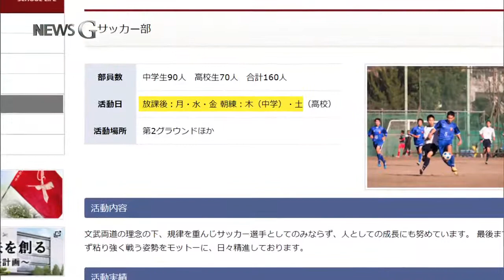2017.08.30 [뉴스G] 운동과 공부를 구분하지 않는 학교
매년 여름방학이 되면 일본의 고등학생들의 시선은 스포츠로 향합니다.

‘인터하이’라는 전국고등학교 종합체육대회의 본선이 펼쳐지기 때문이죠.

8월 한 달 동안 열리는 ‘인터하이’에서는 육상이나 검도, 테니스 같은 전문 스포츠 종목뿐만 아니라 등산, 소림사권법 등의 종목도 치러집니다.

일본 고등학생의 절반에 해당하는 120만 여 명이 참가할 정도로, 프로 선수를 목표를 하는 학생뿐만 아니라 일반 학생들도 참여하는‘모두의 대회’인데요.

학생들은 ‘부카츠(部活)’라는 방과 후 동아리 활동을 통해 인터하이를 준비합니다.

일본의 드라마나 만화에서는 학생들이 학교가 끝난 후에 학원으로 향하는 대신, 체육복으로 갈아입고 땀을 흘리며 농구나 테니스를 연습하는 장면들을 볼 수 있는데요, 이것이 바로 부카츠, ‘부활동’입니다.

얼마 전 런던에서 열린 세계 육상 선수권 대회 ‘400미터 계주’에서 동메달을 딴 이즈카 쇼타와 기류 요시히데 선수도 육상 동아리 출신으로 주목을 받았죠.

“일주일에 두 번 훈련을 하면서, 올림픽 메달의 꿈을 키웠다”고 합니다.

일본은 1985년부터 교육과 체육을 통합해서 관리하고 있습니다.

일본 최고 대학인 도쿄대 진학률이 35년 동안 1위를 차지한 한 명문 고등학교.

이 학교 학생들도 클럽 활동은 필수입니다.

야구와 축구, 보트 등 50여 개의 클럽이 있는데요,

160명이 속해 있는 축구부 학생의 시간표를 보면, 일주일에 세 번 수업이 끝난 후 모여서 연습을 하고 토요일에는 오전 연습을 합니다.

물론 부활동 시간이 항상 즐거운 것은 아닙니다.

연습은 힘들고 선후배와 갈등을 겪기도 합니다.

하지만 운동과 공부를 구분하지 않는 학교에서 학생들은 실패를 겪고 성취감을 맛보기도 하면서 조금씩 성장해 나갑니다.